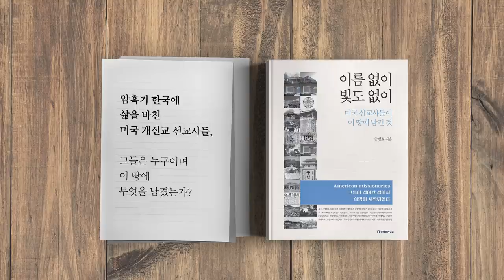결정적 증거들 (2/4) [공병호TV]